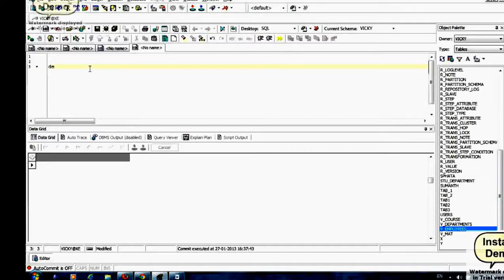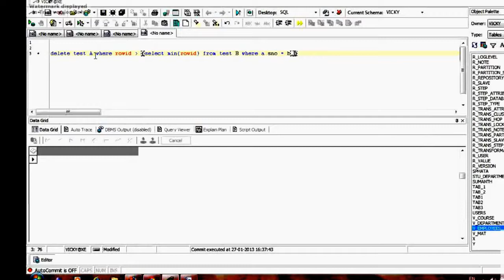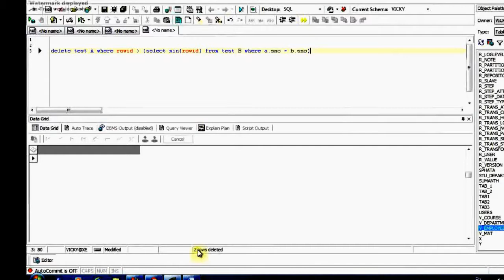How to Remove duplicates from Table using SQL Query